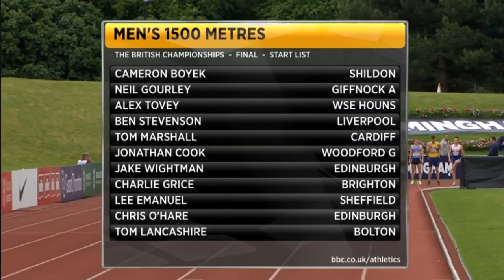314 Charlie Grice wins 1500m Men's Final HD British Athletics Championship 2016